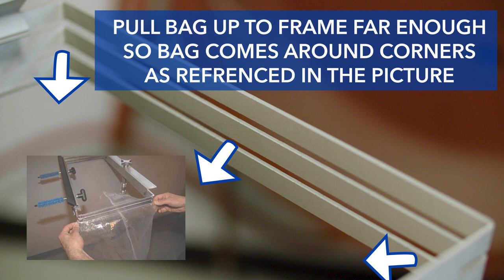How To Guide | Setting up the BIB-KIT-3 from Goodway®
The Chiller Bib® Kit from Goodway is the perfect assistant when cleaning Chiller tubes! It captures dirty water and debris during tube cleaning, saving time and money on post-job cleanup. The unit consists of a 24" wide x 12" deep reusable aluminum frame and a disposable poly bag. Soft, oversized nylon brushes (included) are used to securely fasten the Chiller Bib to the tube sheet.